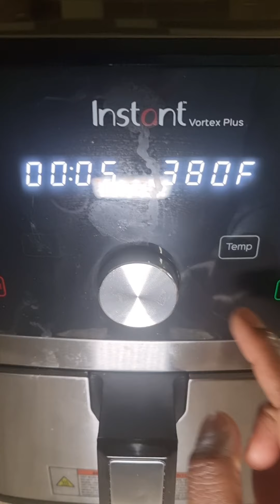Quick and Easy 1 minute Healthy Plant-based Basil Pesto for snack